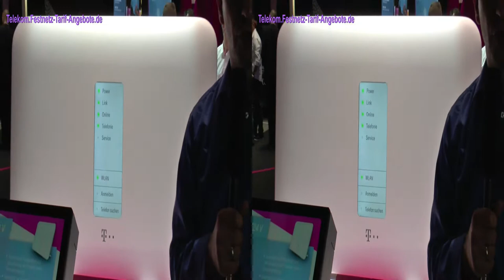3D-Video: Telekom Speedport W724V (WLAN Router) sowie WLAN to GO (Video IFA 2013)